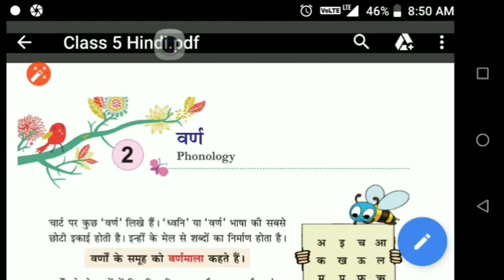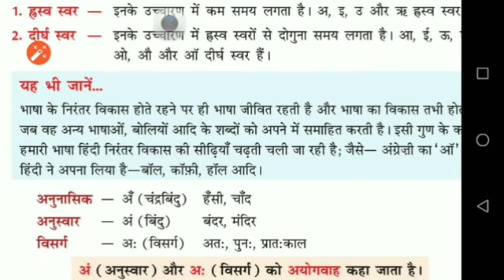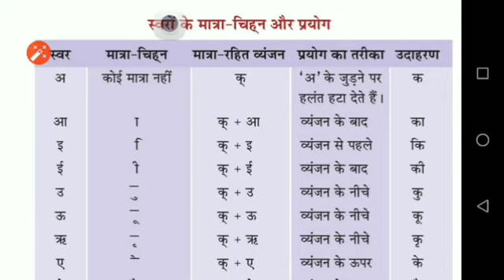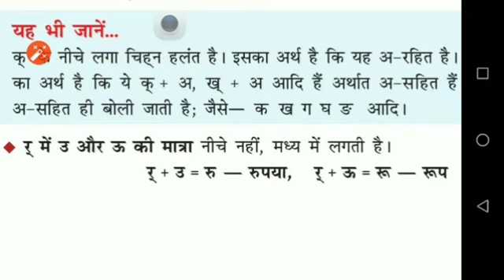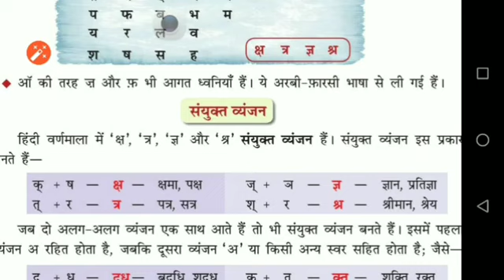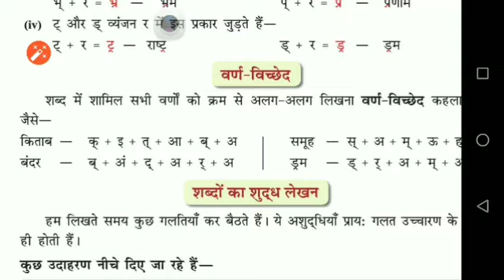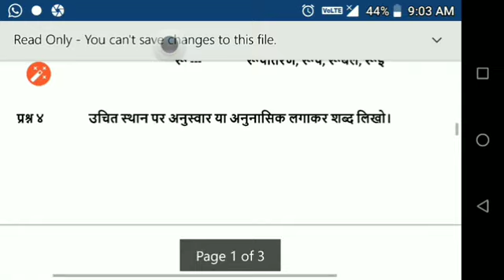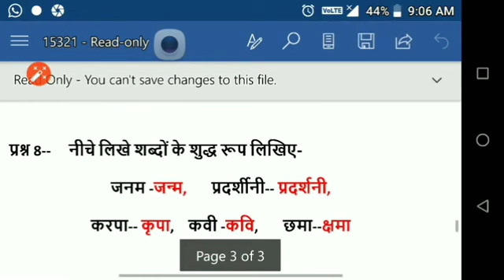Class 5 th hindi ch 2- 16 may